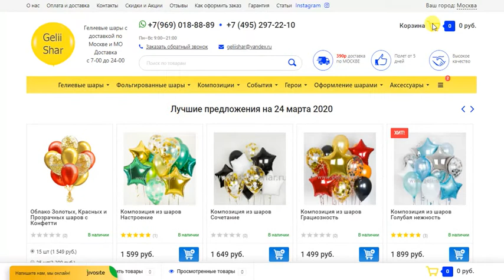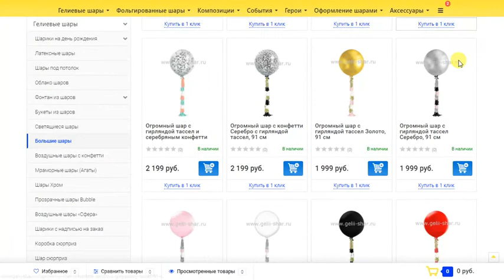Воздушные шары в Москве